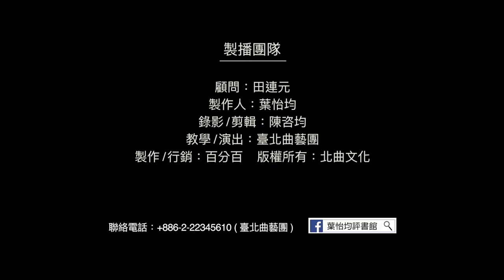【台北曲藝團】 - 葉怡均評書館 - 大話成語 - 蜀犬吠日 主講：洪子晏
大話成語,考考你: 今日成語"蜀犬吠日"
狗會叫的原因是:1.見到不曾見過的東西 2.見到心愛的東西 3.見到不喜歡的東西 4.見到熟悉的東西 5.以上皆是